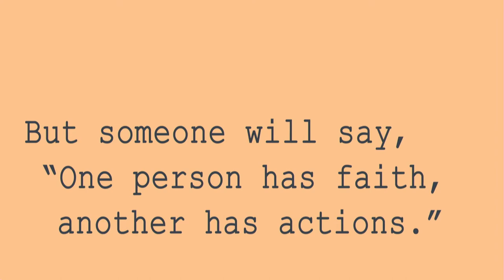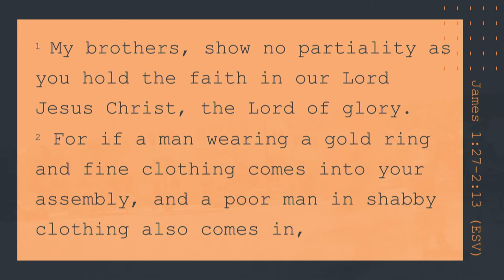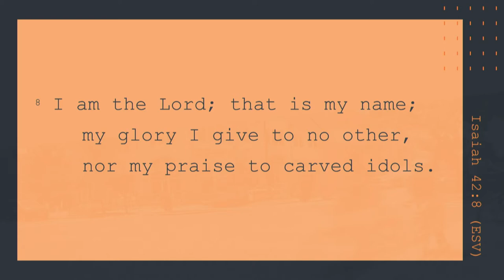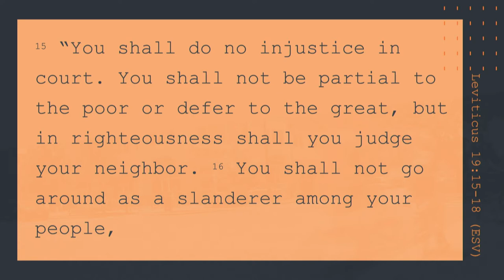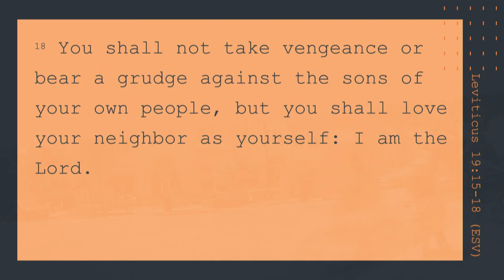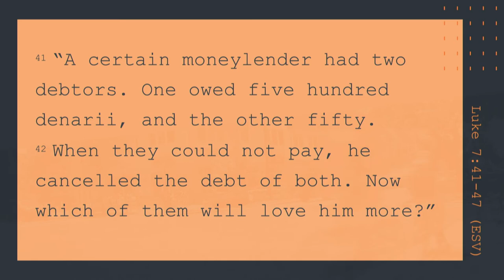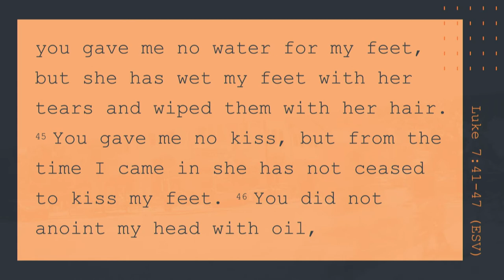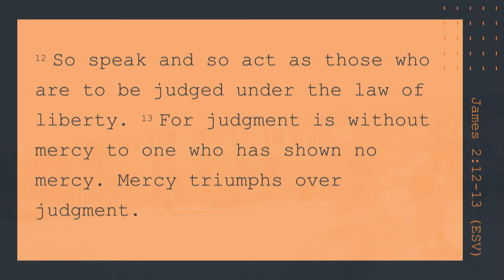Keslinger | 06/24/18 – Street Level Faith: Faith & Justice